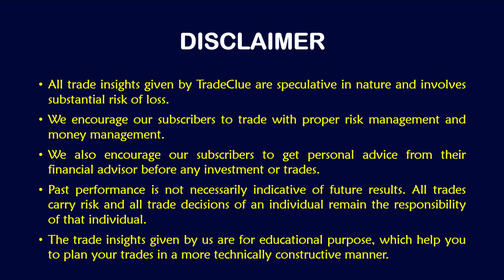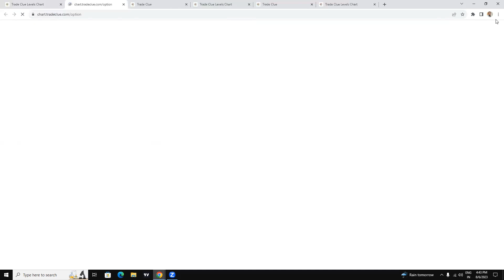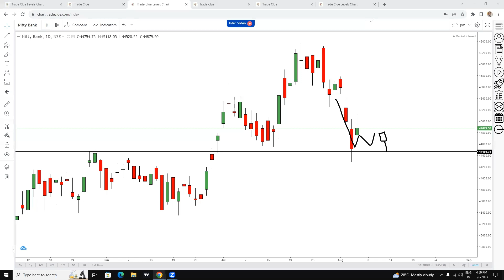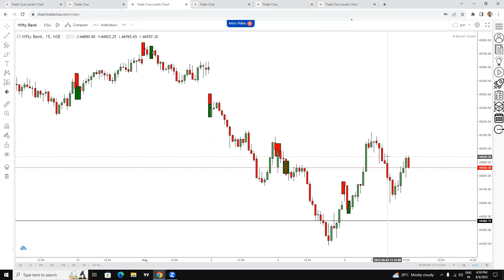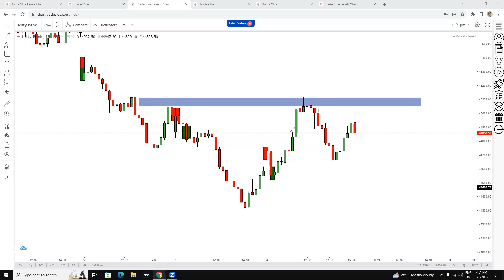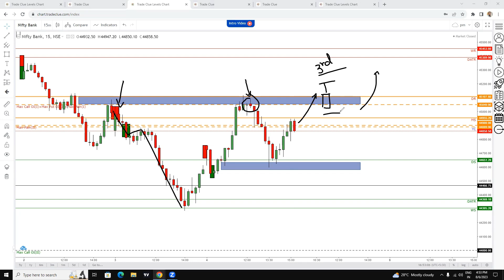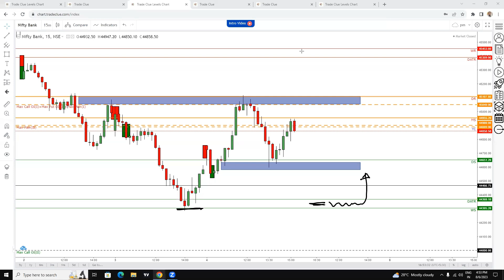Market Commentary 07Aug2023 🔔📉📈🔔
In this video we are discussing important levels for NIFTY-BANKNIFTY on TradeClue. We also analyze what our trading plan should be for today.

We focus on how TradeClue can be used to improvise our trading by understanding basic price action concepts..

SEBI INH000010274